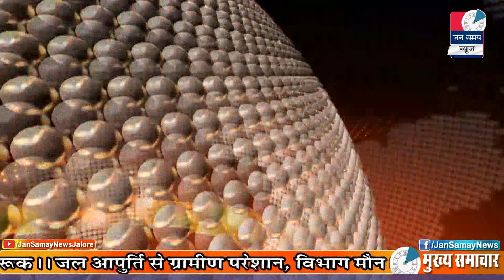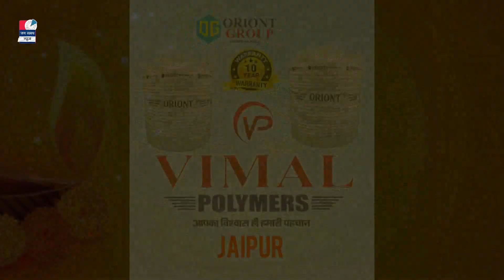Jalore Jan samay News || 26 Nov. 2020